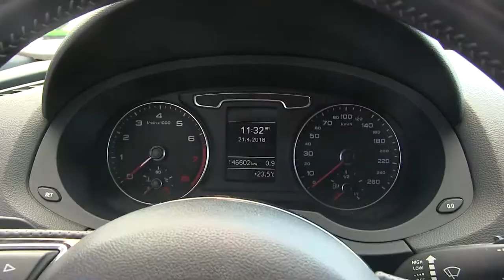Audi / Q3 / 2015 / 005263